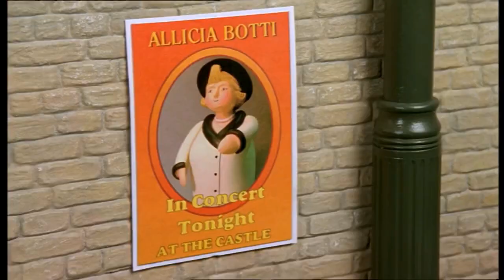August 24th 2020 Update Video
YO YO YO here's an update video, watch it becuz it is imporante!